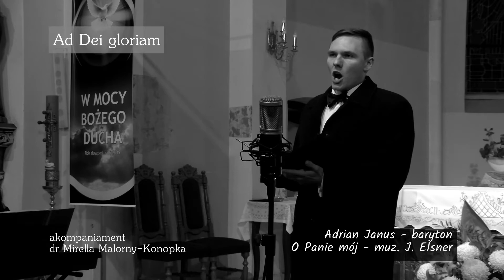Adrian Janus - O Panie mój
Koncert podczas Dni Parafii św. Elżbiety w Szczakowej Jaworznie listopad 2019.